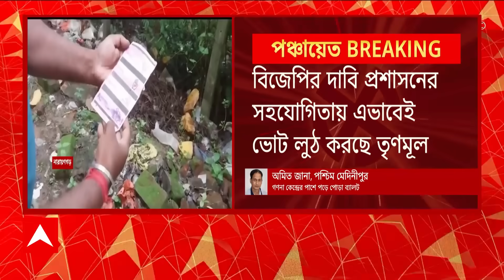Panchayat Election 2023 : ভোটের ফল ঘোষণার ৩ দিন পর আধ পোড়া ব্যালট পেপার মিলল নারায়ণগড়ে !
ভোটের ফল ঘোষণার ৩ দিন পর, পশ্চিম মেদিনীপুরের নারায়ণগড়ে গণনা কেন্দ্রের পাশেই পড়ে থাকতে দেখা গেল আধ পোড়া ব্যালট পেপার। নেকুড়সেনি বিবেকানন্দ বিদ্যাভবনে গণনা হয়েছিল। নারায়ণগড় ব্লকের একাধিক জায়গায় তৃণমূলের বিরুদ্ধে ছাপ্পা ভোটের অভিযোগ তোলে বিরোধীরা। বিজেপির দাবি, গতকাল গণনা কেন্দ্রের পাশে ধোঁয়া দেখে তাদের কর্মীরা সেখানে যান। ভাইরাল ভিডিয়োয় দেখা যায়, বিজেপি ও তৃণমূলে ছাপ মারা বেশ কিছু আধপোড়া ব্যালট পড়ে আছে। ভোটিং সিল মিলেছে। বিজেপির দাবি, প্রশাসনের সহযোগিতায় তৃণমূল এভাবেই ভোট লুঠ করেছে। তৃণমূলের দাবি, ভোট করাতে আসা সংগ্রামী যৌথ মঞ্চের সদস্যরাই বিজেপির মদতে এই ষড়যন্ত্র করেছে। সংগ্রামী যৌথ মঞ্চের প্রতিক্রিয়া এখনও মেলেনি।